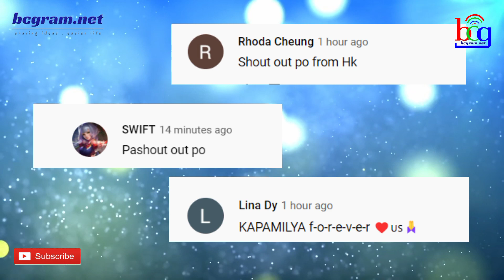GMA NETWORK SINAYANG ANG ISANG BIG STAR NA KAPAMILYA ARTIST?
Tila hindi pinansin ng GMA7 ang isang ABS-CBN Big star na ito nang minsang magkaroon ng show ito sa kanilang network.
Ang sikat na Kapamilya star ngayon sa ABS_CBN ay unang napanood sa GMA7 subalit tila hindi nakita ng GMA management ang potential ng actor na ito kaya ngayon ay ABS_CBN ang nakikinabang sa kanyang galing at hatak sa tao sa pamamagitan ng kanyang serye.

Bago pa man maging primetime King at prime star ng ABS-CBN, alam niyo ba na si Coco Martin ay naging talent ng GMA7?
Kung napanood mo ang isang season ng dating programa ng GMA7 na Daisy Syete noong 2007 na may title na Isal Chikita ay matatandaan mo na napaood mo dito si Coco Martin.
Subalit bukod dito ay isa sa kanyang unang TV appearnces sa GMA7 ay noong taong 2002 bilang guest sa isang episode ng GMA7 youth oriented show na Click, second batch.
Dito ay ginampanan ni coco Martin ang karakter ni Wesley or YumYum, ang ex boyfriend ni Mimi na ginampanan ni Chynna Ortaleza.
Bagaman at ang kanyang karakter bilang YumYum ay unang ipinakilala sa bacth 1 ng Click noog 2001 ay hindi naman naipalabas ang kahit isang secne niya sa programa at nabanggit lamang ito sa isang call scene.

Sa second batch ng nasabing show ay ang unang scene ni Coco Martin ay ang eksena nila ni Chynna Ortaleza, Angel Locsin, Allesandra da Rossi, Tricia Roman, Sherwin Ordonez, and Richard Gutierrez. Si Richard Gutierrez ay ang kasalukuyang kasama sa show ni Coco Martin na  kalaban niya.
Ang paggaganp ni Coco Martin sa nasabing episode ay  nang mas piliin ni Chynna Ortaleza si Enzo kesa sa kanya.

Tatlong taon ang lkumipas, taong 2005 ay nilaunched si Coco martin bilang isang independent film actor sa pamamagitan ng masahista.
two years later - nagbalik siya sa telebisyon bilang love interest ni Rochelle Pangilinan sa show na Daisy Siete presents La Isal Chikita.

Taong 2008 nang maging bahagi si coco Martin ng isang serye ng ABS-CBN na Ligaw na Bulaklak bilang kapatod ni Roxanne Guinoo.
Nagkaroon siya ng Big Break sa telebisyon nang piliin siya ng ABS_CBN management na gumanap sa isang prime-time series na Tayong Dalawa,na pinagbidahan din ni Kim Chiu and Gerald Anderson, in 2009.

Mula noon ay nag top billed na siya sa mga serye ng ABS-CBN nang pansinin siya at makita ang potential niya ng managemehnt.
Bumida siya sa mga serye na  Nagsimula sa Puso (2009), Kung Tayo’y Magkakalayo (2010), iDOL (2010), Minsan Lang Kita Iibigin (2011), Walang Hanggan (2012), Juan dela Cruz (2013), and Ikaw Lamang (2014).
Kasalukuyan ay bida siya sa FPJ’s Ang Probinsyano,na nagsimulang umere noong taong 2015 at ngayon ay nasa ika ani na taon na.
Matapos ang 18 years ay nag reunite sika ni Richard Gutierrez nang pumasok si Richard sa ANg probinsyano bilang kontrabida sa serye.